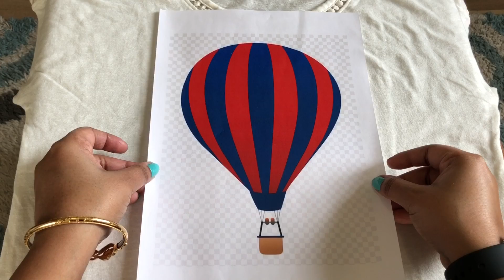Make Your Own T-Shirt | Custom T-Shirt Design DIY | Indian Vlogger Soumi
This is a very different tasted video where you will find how to design your own t-shirts.
This is a very simple DIY video and you could easily try it at home. You just need to put on your creative hat, that's it.
So enjoy this video and do let me know how you like it.

Plastic Buttons

Anchor Threads

Acrylic Colour

Fabric Glue